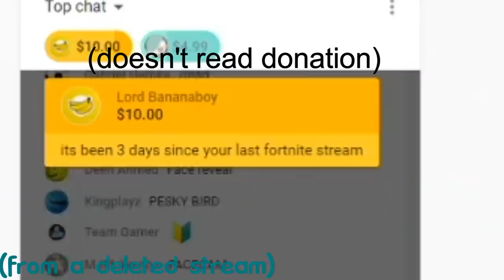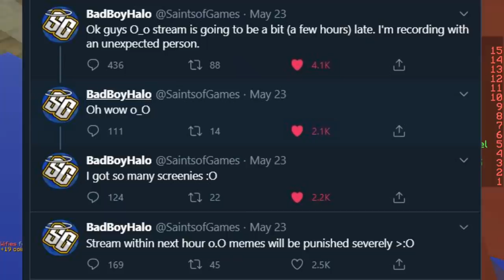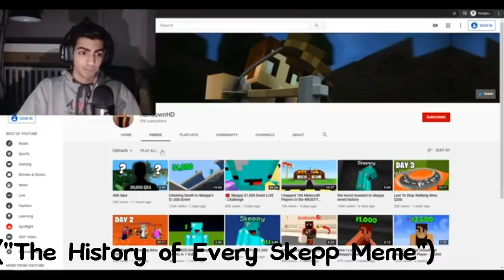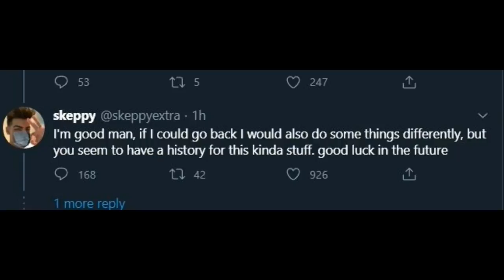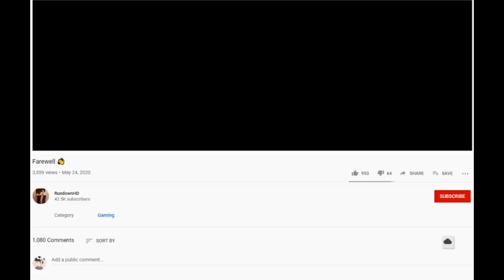Skeppy vs RundownHD: A Controversial Drama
In this video, I talk about the whole drama concerning rundownHD (a skeppy event player) and skeppy and scamming and manipulation. ZYPHON IF YOUR VIDEO COMES OUT FIRST ITS BECAUSE I HAD TO ABIDE BY A SCHEDULE! LOVE YOU. Also, the music transition was inspired by one of my fav YTers, Andrei Terbea

⏰Upload Schedule:
➤➤Monday: Idk Minecraft Comedy or something
➤➤Wednesday: Idk Minecraft Comedy Probably
➤➤Friday: Idk Minecraft Comedy or something (and maybe Reddit/memes)